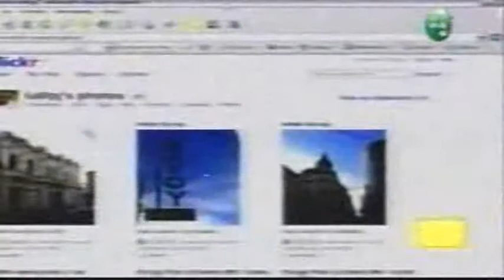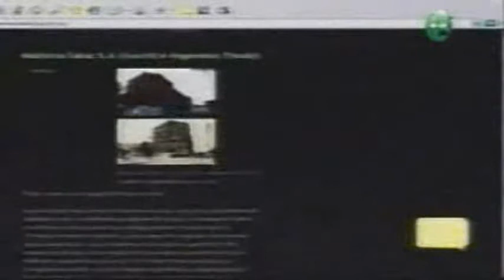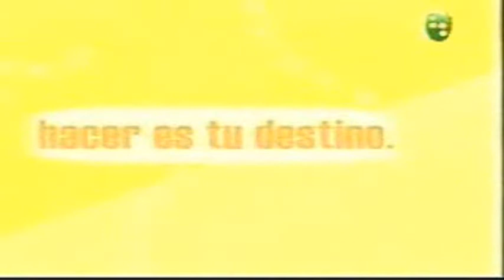Gente que hace Canal 4 Cablehogar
Viernes 13 de Julio de 2007 - programa "Gente que hace" Canal 4 de